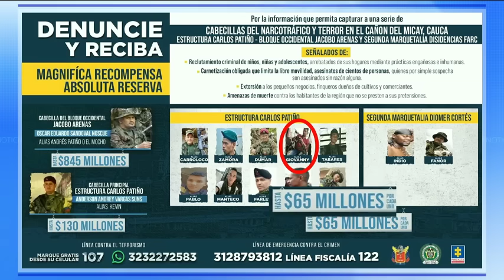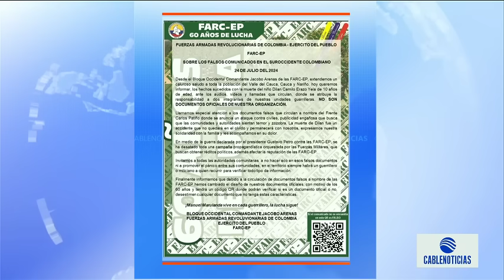Cabecilla de las disidencias reunió a la comunidad de El Platedo, Cauca para amenazarlos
Alias Giovanny pidió a la comunidad un minuto de silencio por Dylan Camilo Erazo, menor de edad que su grupo asesinó con un explosivo en una cancha de fútbol.